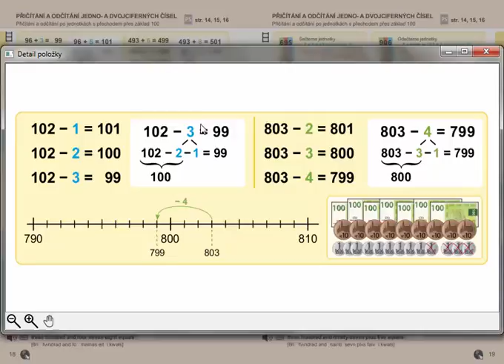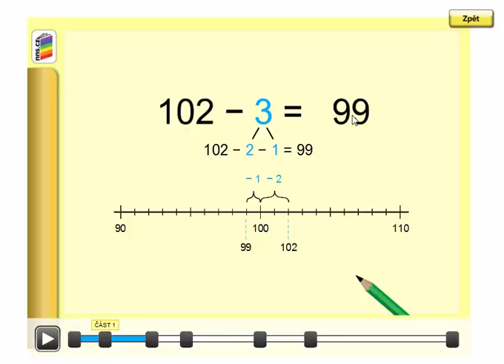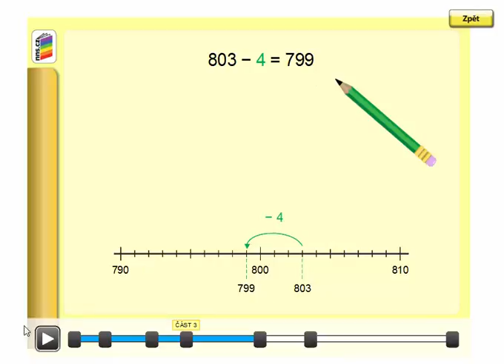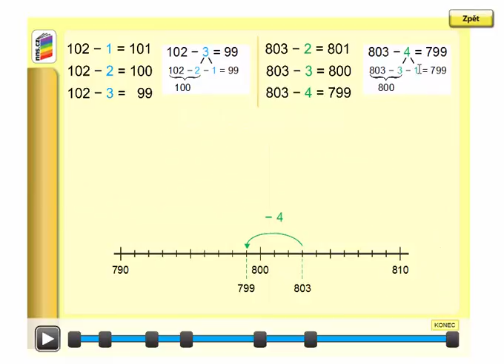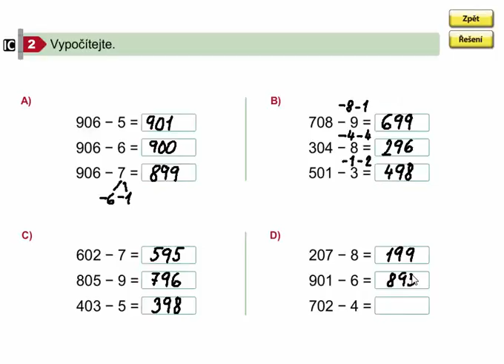Odčítání po jednotkách s přechodem přes základ 100, Matýskova matematika 8. díl, str. 18, cv. 2